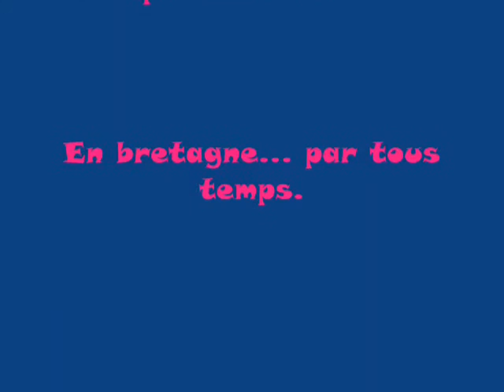Juin 2012 - Vues de Bretagne par tous temps.